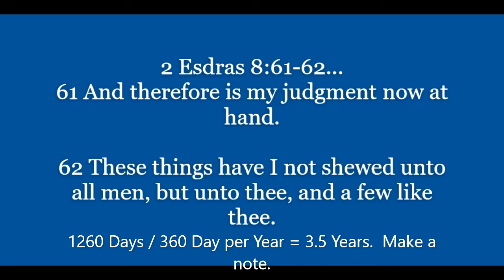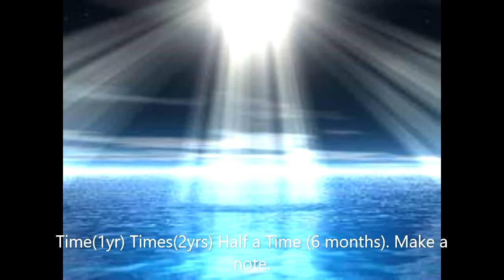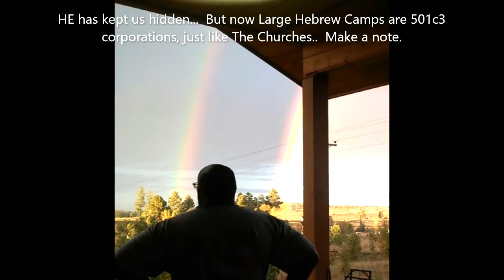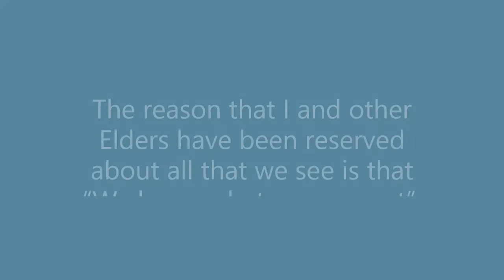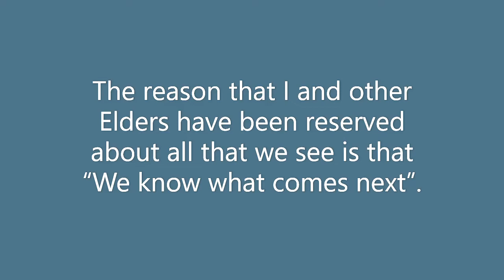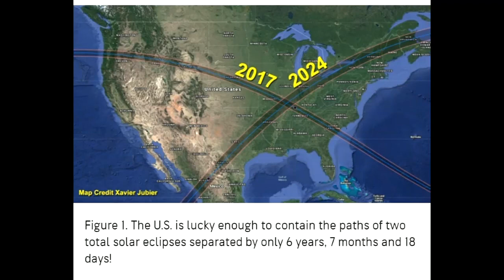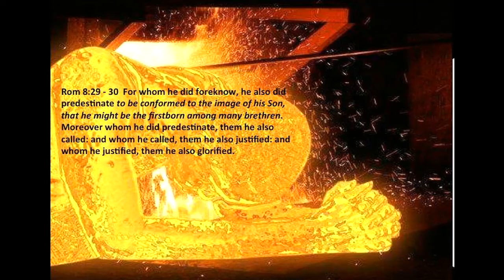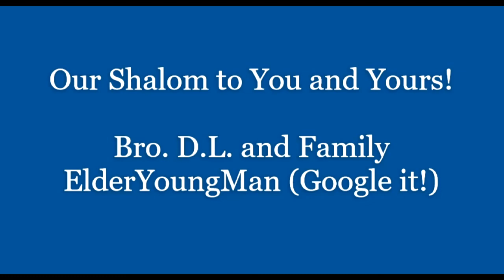Resolved... (Are you Resolved?)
The great awakening has been with us, but with what is happening with Kanye West and Kyrie Irving, we have come into a new dimension of that awakening.  People are ecstatic.  People are marching and celebrating in what has happened and what it means.  I feel the same, but a lot of people have questioned how I’ve been reserved in my celebration.  The reason that I and other Elders have been reserved is that “We know what comes next”.  This message was a message given to me way back in 2015, but I never released it.  Now in 2022, The MOST HIGH’s word is “Real” and it is time to ask the whole community, “Are you Resolved”?

The two witnesses are here, but they are not two men.  These are “Spirits”.  They were described in scripture as the “Law” and the “Prophets” or the spirit of “Moshe” and that of “EliYAH”.  These spirits are now poured out upon the people and that is why people now “Have” to speak truth to power.  The gentile rule ended in 2009, but that “End” took until now to manifest.  Lowered sperm counts, declining birth rates, drug addiction, madness, violence, drought, hurricanes, wildfires, failing crops and the disintegration of their own bodies is evidence that the MOST HIGH has turned our chastisements into “Judgement” on the gentiles.  HIS hand is progressively heavier and heavier on them and they are losing it.

As our light grows brighter, the only other thing that they can do is to try to stamp that light out.  What that means for us is that we need to be “Resolved” to die the first death in order to protect ourselves from the second and permanent death.  Are you ready to let this flesh pass from you in order to guard your spirit.  This is our final test Brothers and Sisters.  Will you pass it?  My prayer is that you are ready for what comes next.

In love.

Brother DL.
Elderyoungman